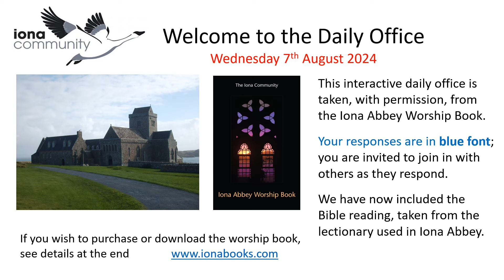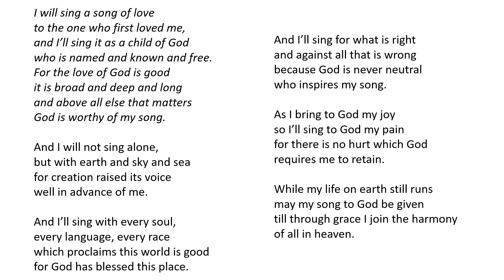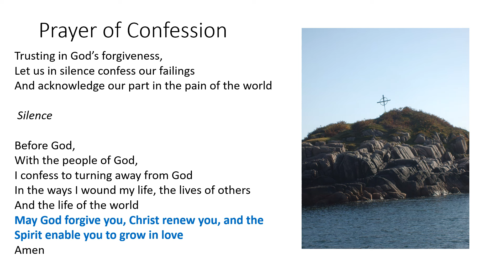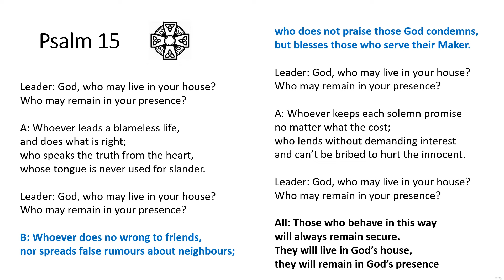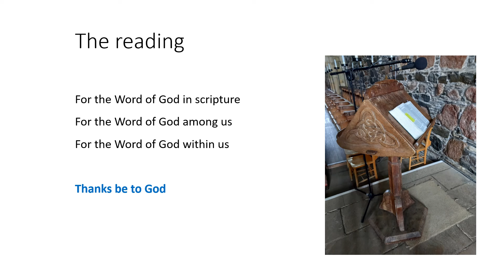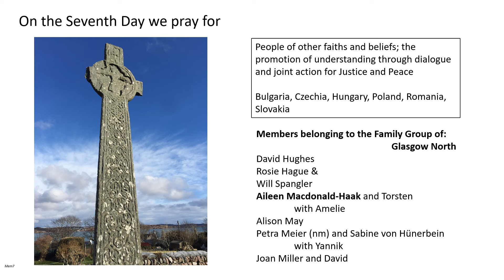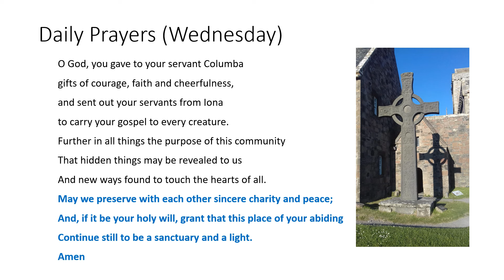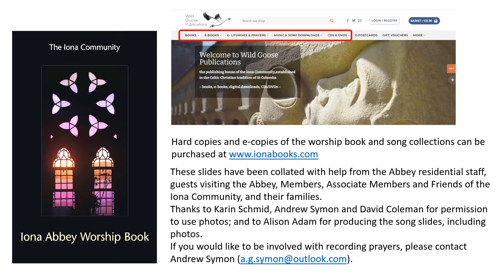Morning Worship with the Iona Community Wednesday 7th August 2024